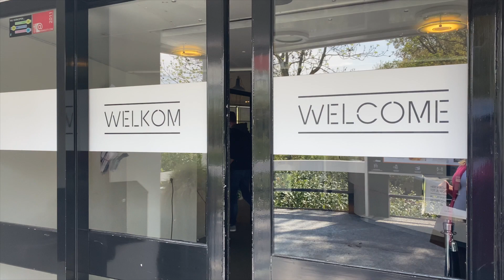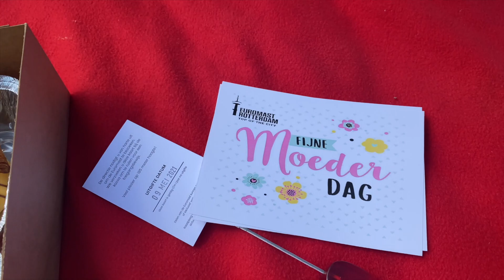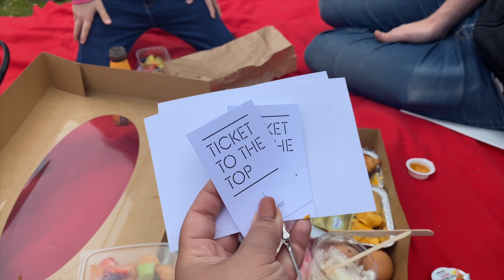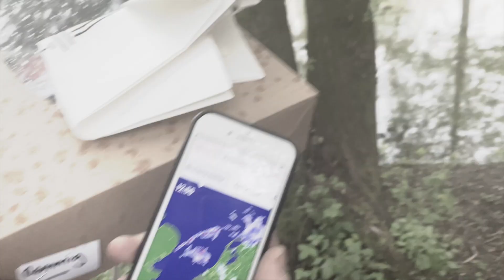Picnic de dia das mães no Euromast em Rotterdam/ BRUNNACOM2NS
No video de hoje divido com vocês uma dica bem legal de passeio em experiencia em Rotterdam na Holanda!

Meu nome é Brunna , eu vivo em Rotterdam na Holanda há 10 anos. sou mãe da Sofia e sou casada com um holandês. Aqui compartilho com vocês de forma informal dicas para pessoas que pensam em morar na Holanda e Europa ou já chegaram e procuram saber mais sobre o dia a dia por aqui. Além de receitas e passeios, também mostro produtos e serviços brasileiros na Holanda!

Minha loja : brunnastore.nl